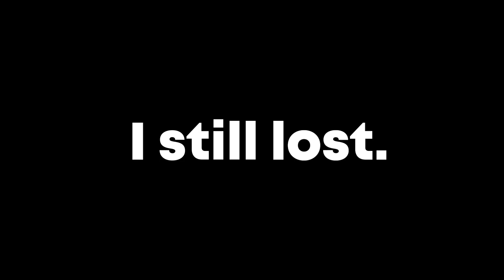MUNIN IS DA BIGGEST BIRD IN BRAWLHALLA.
I hate this song but I love the character ahem- I mean bird my fault..[Munin is the biggest bird in brawlhalla] and I can't help but to make brawlhalla videos they're so fun to edit (I'm lying) but I know yall enjoy them and I somewhat enjoy playing it